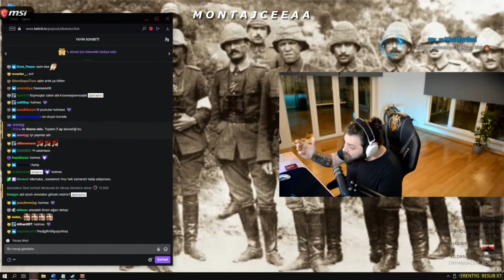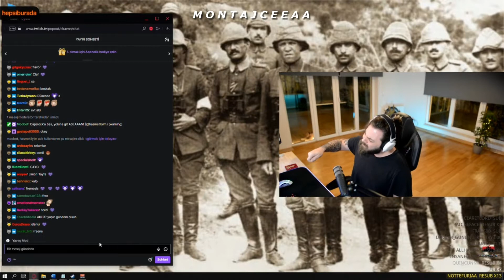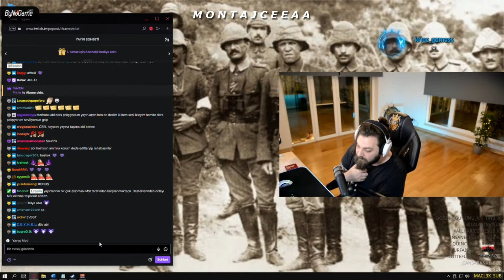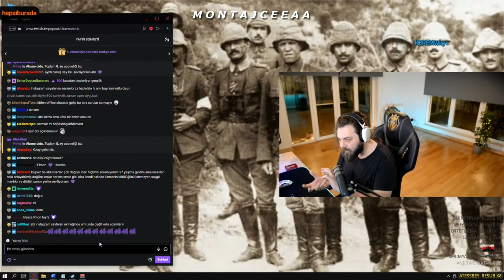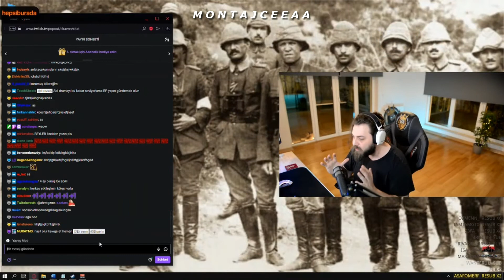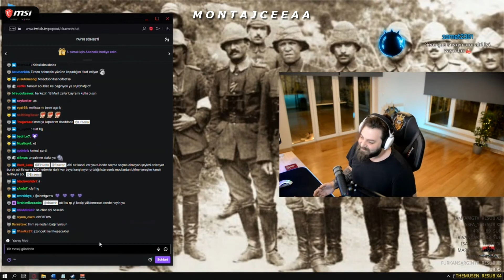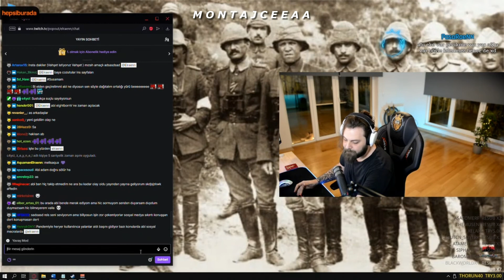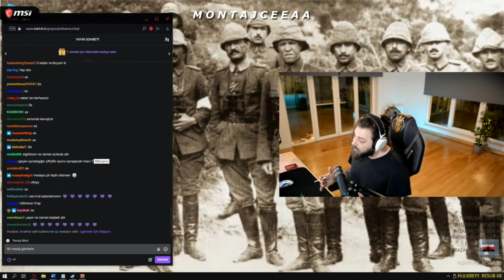Elraen Holmes Olayıyla İlgili Son Açıklama Yapıyor ( Elraen Açıklama )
Elraen Holmes Olayıyla İlgili Son Açıklama Yapıyor ( Elraen Açıklama ) . Kanala abone olmayı ve videoya like atmayı lütfen unutmayın bu kadar emek veriyoruz emeğimizin karşılığı ve kanalımızı daha iyi yerlere, getirmek amacıyla abone olmayı ve like atmayı unutmayın izlediğiniz için teşekkürler. İyi seyirler.